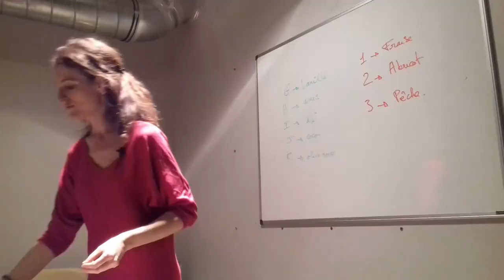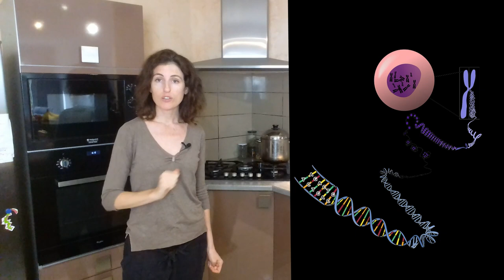Supprimer le gluten et les pâtes, Pourquoi? Défi J8#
➽Cliquez ici pour découvrir les raisons de supprimer le gluten et donc les pâtes : Supprimer le gluten mais Pourquoi?

 21 vidéos pour changer ses habitudes alimentaires pour aller vers une alimentation sans gluten et sans produits laitiers: